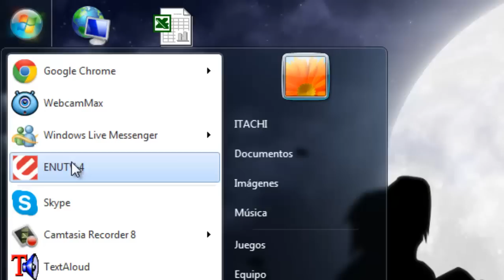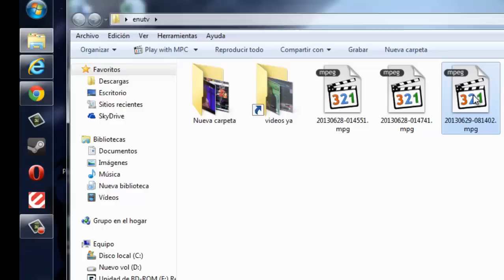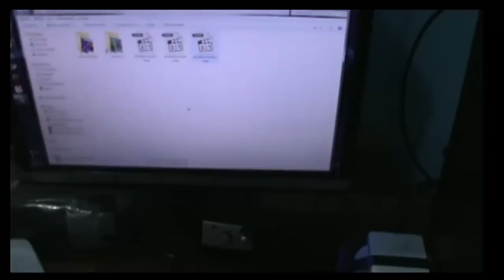grabar juegos de playstation con encore enutv-4 tv sintonizador capturador tv usb tv tuner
Encontraras:
emulador de nintendo y juegos
emulador de supper nintendo y juegos
emulador de playstation 1 y juegos
emulador de playstation 2 y juegos
emulador de psp y juegps